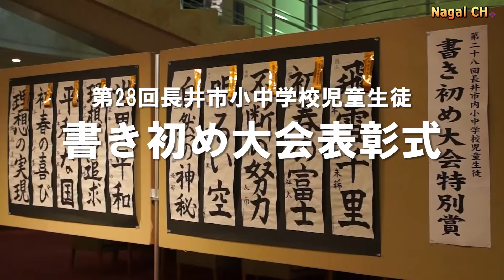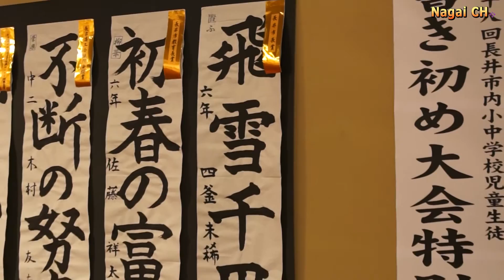長井市小中学校児童生徒書き初め大会表彰式（H28.1.23）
長井市小中学校児童生徒書き初め大会表彰式が1月23日、タスビルで行われました。1月2日に行われた書き初め大会では、市内で書道教室に通う小中学生９７人が参加しており、その中から特別賞10作品が選ばれ表彰を受けました。なお、入賞作品は、1月26日（火）～31日（日）でギャラリー停車場（長井駅構内）で展示されています。